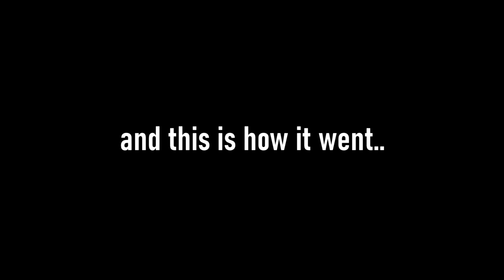No build Fortnite is Goated (With the Sauce)